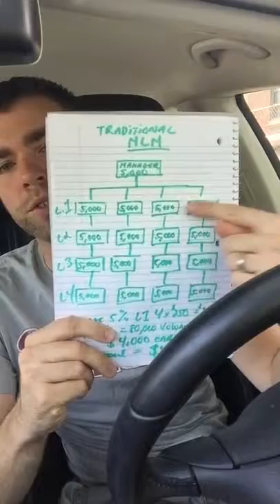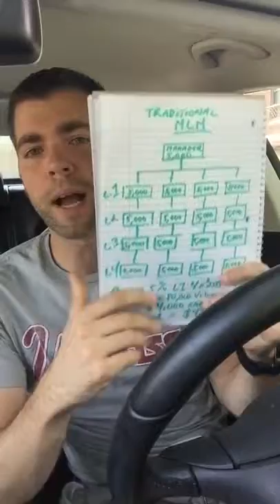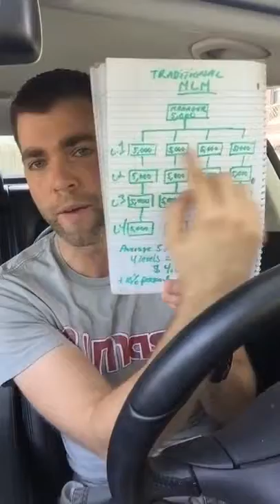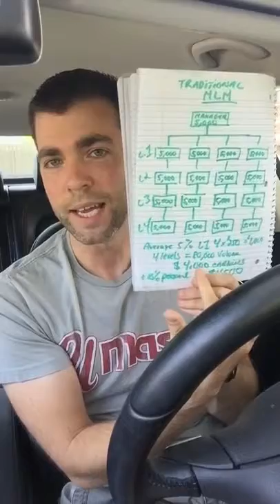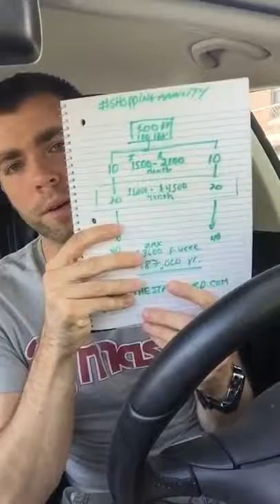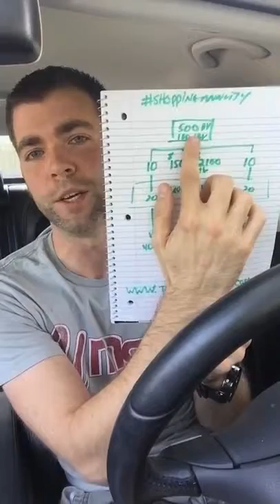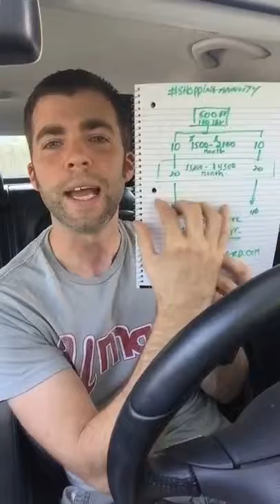Is Market America SHOP COM a MLM NO, and Here's Why via Periscope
MLM's are multi-level marketing companies that pay various percentages per levels. If you take the time to research Market America/ SHOP.COM, you'll see how it resembles more of a modern version of Franchising - but without the flaws that exist today in Franchising models. This video explains one huge difference - exposing why most MLM owners fail and why Market America / SHOP.COM is a business that pays more than any other business structure. I hope you take the time to watch.

Follow @thestacklife on periscope, twitter, instagram

If you would like to inquire about joining our team and working directly with us,